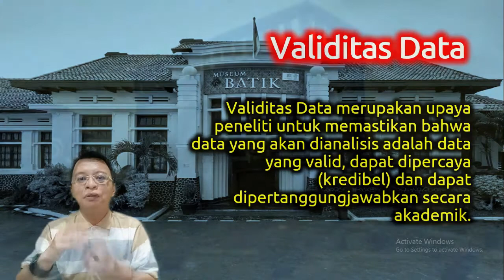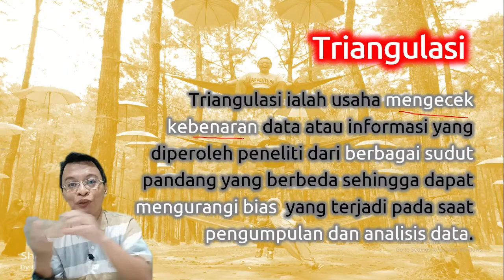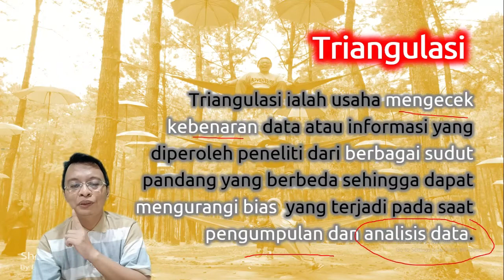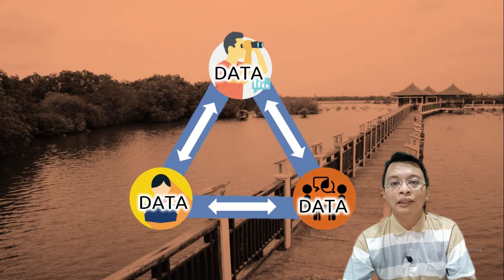VALIDITAS DATA TRIANGULASI 1